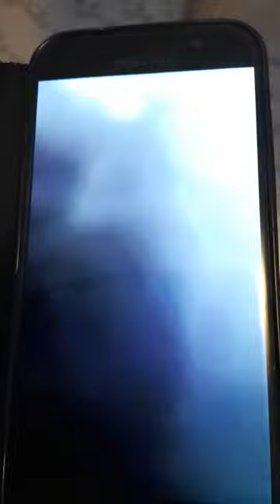Helena iren Michaelsen. involved in my daughters case Janne Polke and Rikke Hammerseng